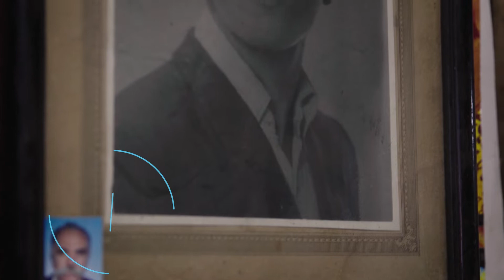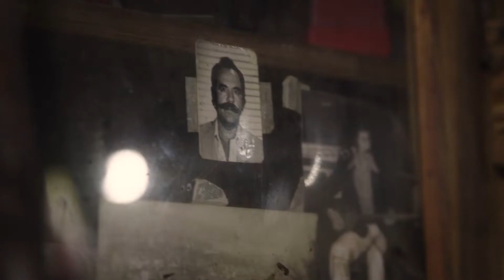Usta Eller, Senin Hikayen Ihlı ve Bağlama Yapım Ustası Hakan ÜNALAN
Açıklama
Yaklaşık 50 bölüm olarak tasarladığımız Usta Eller belgesellerinin 4. bölümü ile karşınızdayız. Samsun’da yaşayan Kayıp Çalgı Ihlı ve Bağlama Yapım Ustası Hakan ÜNALAN’in atölyesinde kendine özgü işçiliğiyle yaptığı enstrüman yapım işçiliğine hayran kalmamak mümkün değil. Ağaçtan harika enstrümanlar / bağlama / Ihlı yapıyor.
Karadeniz’de Zamanın İzleri projesinin bir bileşeni olarak çalışılan Usta Eller Senin Hikayen Belgeselleri, geleneksel el ve emek işine dayanan pek çok mesleğin son temsilcilerini konu ediniyor.
Keyifle takip edeceğiniz bu belgesel serimiz nice sürprizi içinde barındırmaktadır.

Video Metni
Kaybolan enstrüman: IHLI ( OKLUK )
Ben Hakan ÜNALAN. 1959’da Samsun’da doğdum. Emekli olduktan sonra bir baba mesleği olan enstrüman yapımcılığına devam ediyorum. Ihlı, Samsun’a özgü bir enstrümandır. Ihlı enstrümanını yapmaya devam ediyorum. Türkler arasında Orta Asya’dan gelen bir kopuz enstrümanı var. Telli olan enstrümanlara kopuz derler. Yayla çalınan enstrümanlara ise ıhlı derler. Ihlı enstrümanı kopuz ile ok silahının birleşmesinden oluşmuştur. Türkler, ok silahının yayı ile bağlama çalmışlar. Ihlı enstrümanı buradan gelişmiştir. Bu enstrümanın ilk adı Okluk olmuştur. Daha sonra adı değişmiş ve Ihlı olmuştur. Bu enstrümanı, su kabağından ve hindistan cevizinden yapmayı denemişler. Ihlı enstrümanı, kopuzla birlikte şekil değiştirerek bugünkü bağlama enstrümanına benzeyen şeklini almıştır. Bağlamanın yayla ile çalınanın türüne Ihlı diyoruz. Bu enstrüman, bugün çok farklı formlarda yapılabiliyor. Ancak bunlar, benim bildiğim Ihlı enstrümanının verdiği ses lezzetini vermiyor. Diğer yerlerde göreceğiniz formlar ile burada bizim yaptığımız form çok farklıdır. Dolaysıyla sesleri de birbirinden çok farklıdır. Bizim kullandığımız Ihlı enstrümanı tamamıyla Samsun’a özgü bir formdur. Enstrüman hem yapılış biçimi, hem de ses tonu itibarıyla Samsun’a özgüdür. Ihlı enstrümanını, ayakta çalmak istiyorsanız farklı bir formda yapılır, oturarak çalmak istiyorsanız farklı bir formda yapılır. Asıl orijinal formu, dize takılarak çalınanıdır. Bu formundan aynı sesleri alıyorsunuz. Müziği zenginleştirmek için gitar kullanıyorsunuz, piyano kullanıyorsunuz. Dolaysıyla bu enstrüman da diğerleriyle uyum sağlayabilsin diye çeşitli form ve ebatlarda yapılabilir. Bu enstrüman, iki telliden altı telliye kadar yapılabilir. Enstrüman grubunda kullanılacak diğer enstrümanlara göre farklı ebatlar yapıyorum. Ihlı enstrümanını bizim bildiğimiz eski formada yapan başka bir usta yoktur. Bu enstrümana çok fazla rağbet olmasa da, biz bu enstrümanı, yaşatmaya çalışıyoruz. Diğer bağlama yapan arkadaşlar Ihlıyı yapabilirler, ancak bunun bazı teknik zorlukları var. Onların üstesinden gelemezler. Yardım isteyen arkadaşlara yardım ediyorum. Yeter ki, bu enstrüman kayıp omasın. Halk müziği grupları içinde olsun, TRT Televizyonu sazlarının içerisinde olsun, bu enstrümanı görmedim. Bu müzik aletinin kullanılmasını istiyorum. Enstrüman böylelikle yaşasın.
Hindistan cevizinden yapılan kabak kemane ve rebap enstrümanlarının yerleri başkadır. Ihlı enstrümanı Samsun’a aittir. Bir Türk enstrümanıdır. Bu bağlamda daha çok tanıtılması lazımdır. Enstrümanın değişik frekansı vardır. Sesi biraz zayıftır. Ancak sesi güçlendirilebilir. Müzik gruplarının içinde çalınmasını çok isterim. Öğrenmek isteyenlere yardımcı olmayı çok isterim.